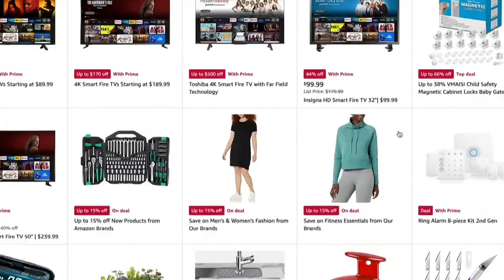Electronic sales top off July's hottest buys: 2 Wants to Know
With Fourth of July sales and the addition of Amazon’s Prime Day coming later this month, Consumer Reports says July is the perfect month to score big savings on some of its top-tested products.

Consumer Reports tracks the prices of many of its top-rated products all year long, so they know exactly when they go on deep discount. Here are the top products to look out for in this month’s Best Time to Buy.

The GhostBed Queen Memory Foam mattress is now on sale for $977 at GhostBed. CR says the foam mattress earns top marks in its tests for petite back sleepers.